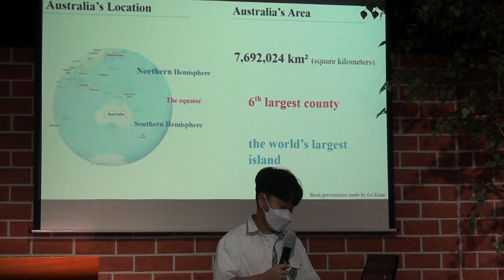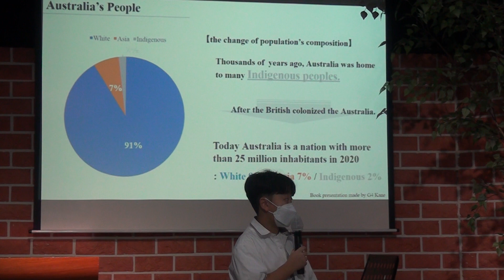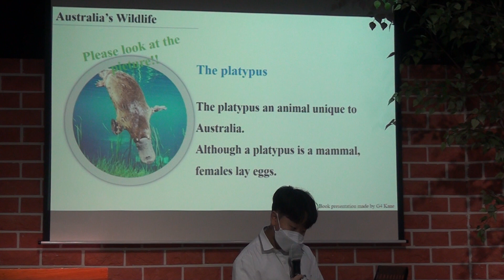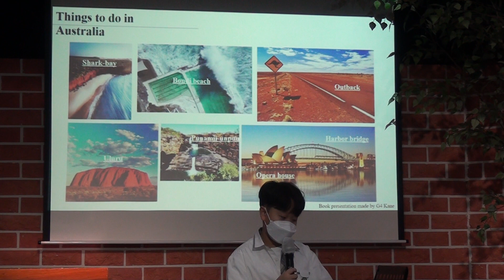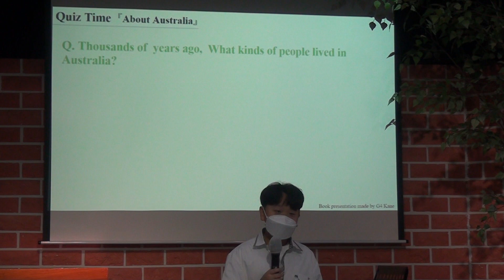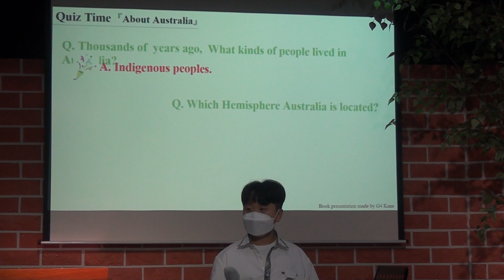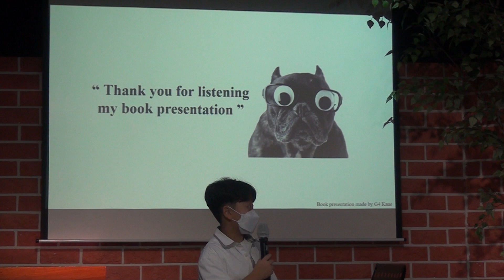[2023 Book Presentation] G4 Kane